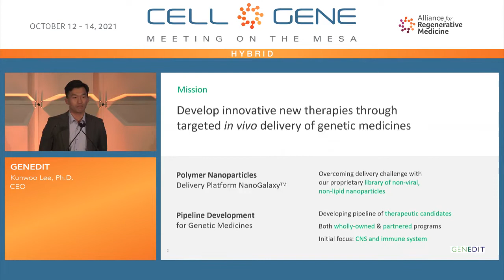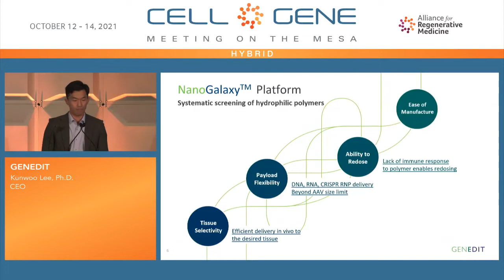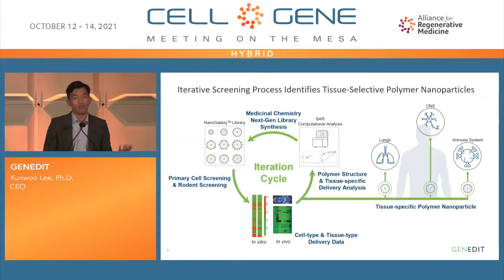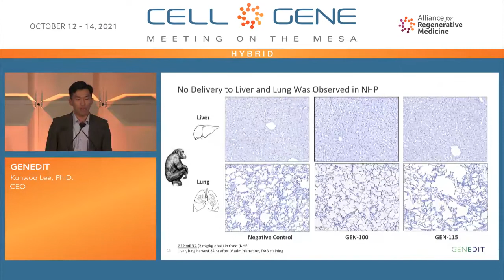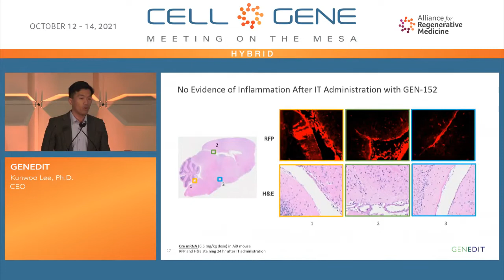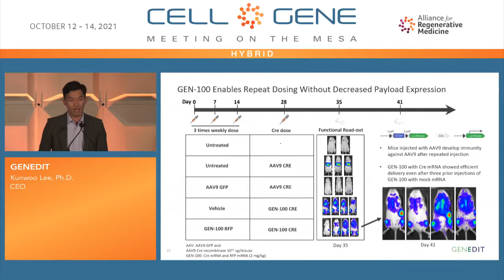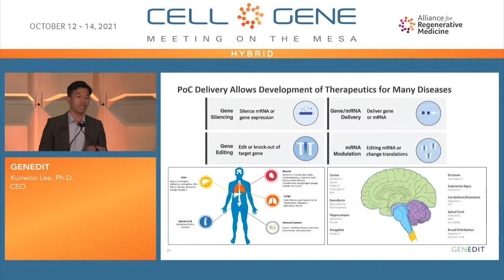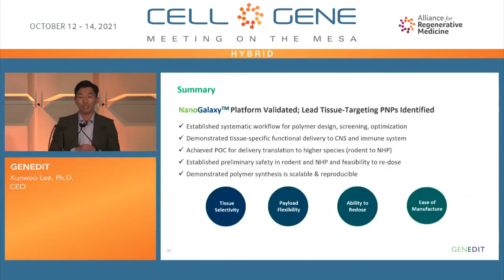GenEdit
Kunwoo Lee, Ph.D., CEO
South San Francisco, CA
(Private)